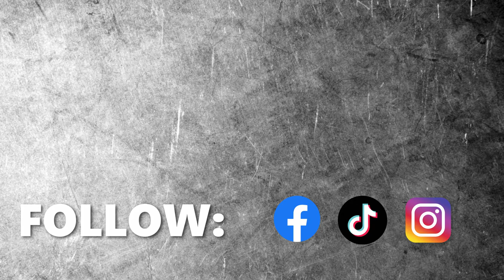What to Except from Skill Sanctum | New Channel Trailer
Welcome to the new and improved Skill Sanctum! Thanks for all your patience. I'm excited to be niching this channel down to growing in media, career, and finances. I'll be happy to share everything I know and learn with you guys so make sure you don't miss any videos. I'll try to upload a minimum of once every two weeks; but if you want more entertaining content from Skill Sanctum, I upload to TikTok more frequently so make sure to check that out as well.